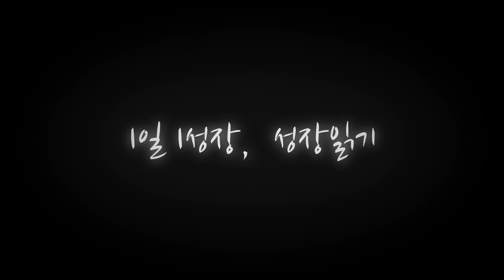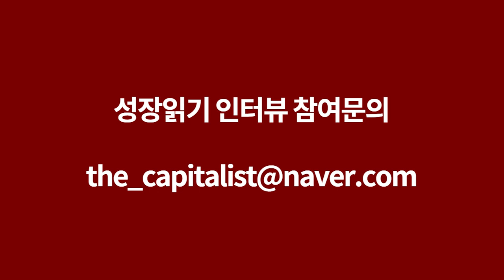아마존셀링, 리뷰도 없는 초보셀러들을 위한 판매전략 I 안지수 5부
고맙습니다.